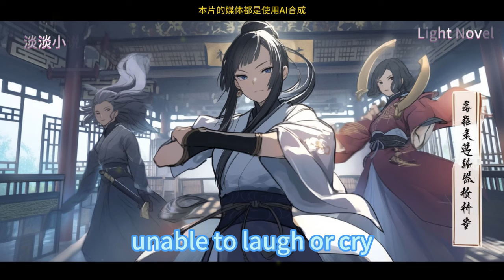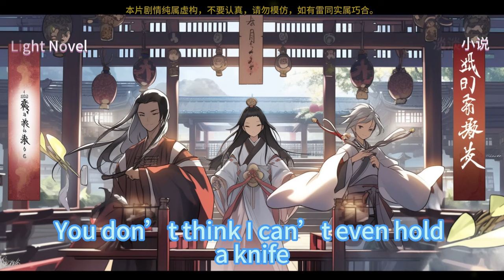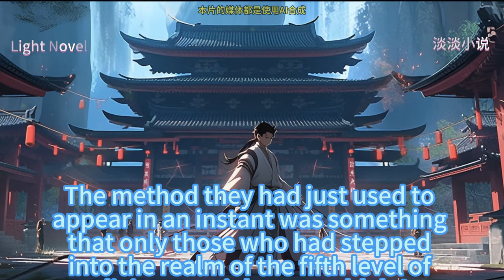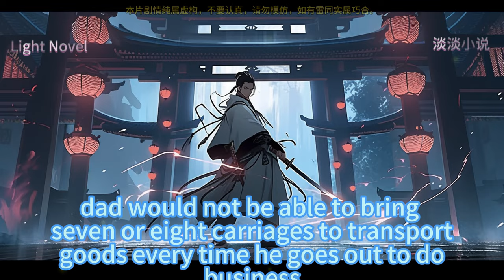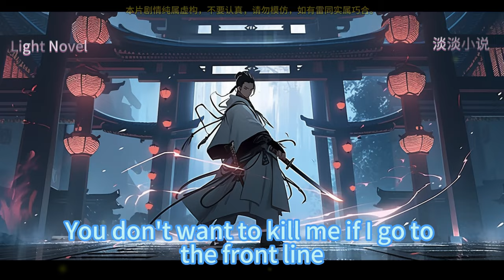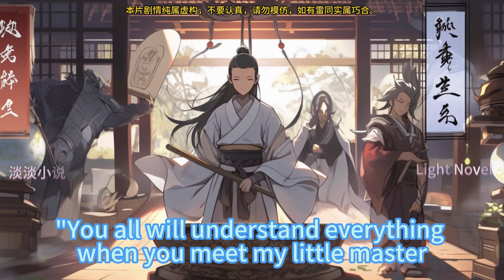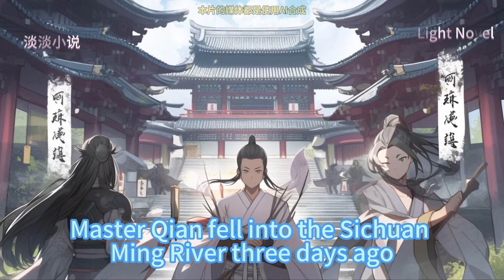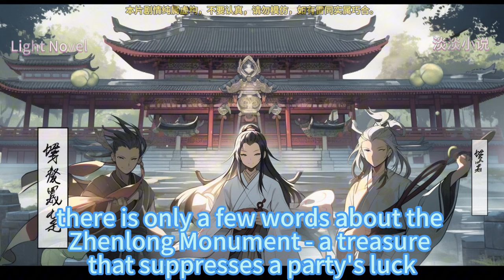My Wife Are God Of Sword 1~75